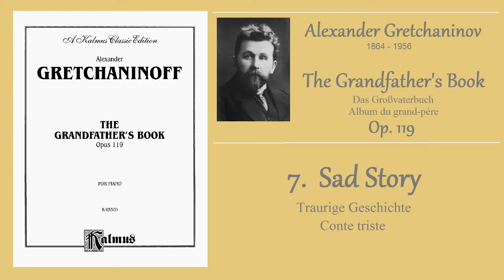GRETCHANINOV - op.119 no.7 - Traurige Geschichte — Sad story - Conte triste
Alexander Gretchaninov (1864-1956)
op.119 - "The Grandfather's Book";
         "Das Großvaterbuch";
         "Album du grand-pére";
7. Traurige Geschichte — Sad story - Conte triste
Published by Kalmus Classic Edition (AP.K03500)